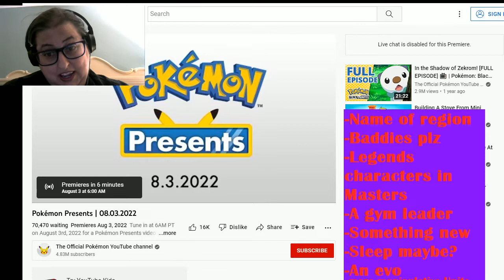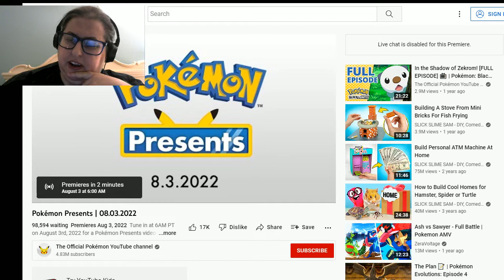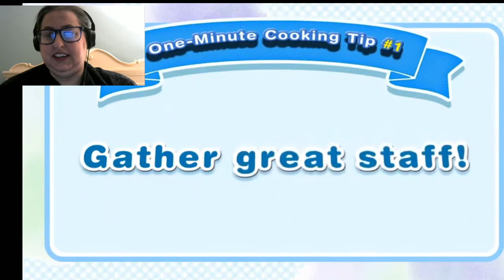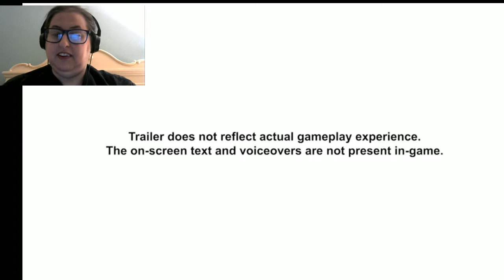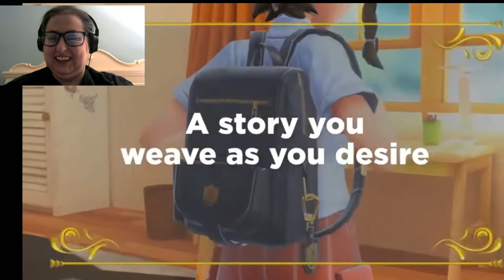Blackjack Reacts to Pokémon Direct August 3rd 2022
Region name! New critters! New characters! And you ride around on WHAT?

I'm not kidding about how bad Tencent is. Look it up, and don't support Unite or any other product from them.